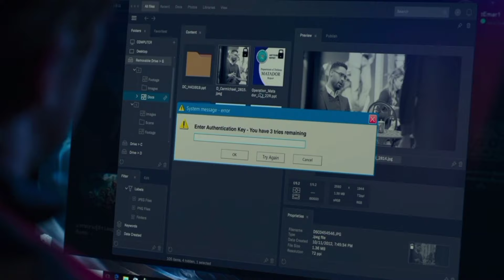The gray man 2022 movie explained in Hindi | Kami voice over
When the CIA's most skilled operative-whose true identity is known to none-accidentally uncovers dark agency secrets, a psychopathic former colleague puts a bounty on his head, setting off a global manhunt by international assassins

Footage Credit :
All the clips and footage of this movie are taken by Netflix which is original owner of this movie. We are just using some clip for criticising the movie.

keywords...